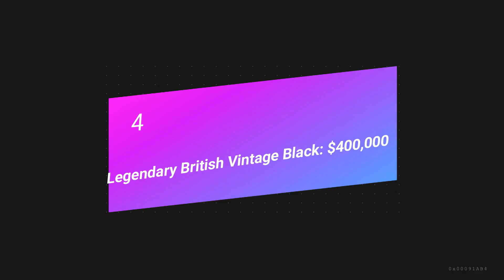top 10 expensive bikes in the world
welcome to top 10 world.

in this video you can see top 10 most expensive heavy bikes in the world . those heavy bikes are very expensive a million of price in the Million Dollar Harley Davidson bike. so enjoy the top 10 expensive bikes in the world .

here is the list of expensive bikes .
10 NCR Leggera 1200: $72,000
9 Vyrus 987 C3 4V V: $91,700
8 MV Agusta F4CC: $120,000
7 MTT Turbine Streetfighter: $175,000
6 NCR M16: $232,500
5 Ecosse FE Ti XX: $300,000
4 Legendary British Vintage Black: $400,000
3 Dodge Tomahawk V10 Superbike: $555,000
2 1954 AJS 500 cc Porcupine: $675,000
1 Million Dollar Harley Davidson: $1 Million